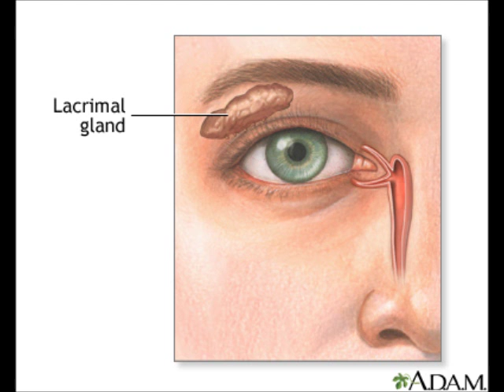Crocodile Tears by Dianna Brutsman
Common misconception that crocodiles cry to lure prey or show remorse while eating. This isn't the case, crocodiles cry due to biological functions rather than emotional.